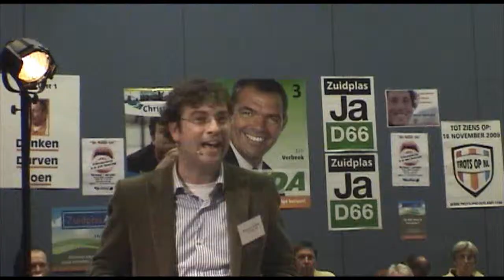55 20091104 1minuutje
De bezoekende lijsttrekkers van de lokale partijen krijgen ieder 1 minuut de tijd om duidelijk te maken waarom hun partij anders is dan de andere partijen.